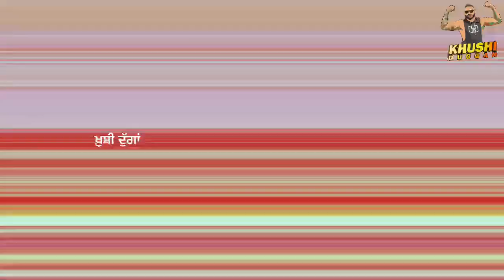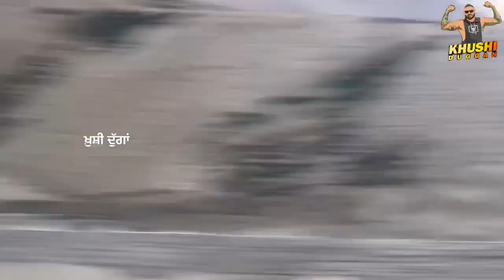Manali to Leh Road Trip || Khushi Duggan || Via Atal Tunnal || ਮਨਾਲੀ ਤੋਂ ਲੇਹ || Episode #1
𝐎𝐅𝐅𝐈𝐂𝐈𝐀𝐋 𝐂𝐇𝐀𝐍𝐍𝐄𝐋 𝐎𝐅 𝐊𝐇𝐔𝐒𝐇𝐈 𝐃𝐔𝐆𝐆𝐀𝐍

𝐊𝐇𝐔𝐒𝐇𝐈 𝐃𝐔𝐆𝐆𝐀𝐍 𝐏𝐑𝐄𝐒𝐄𝐍𝐓𝐒
 @KHUSHI DUGGAN

Director - 𝐂𝐇𝐀𝐌𝐊𝐀𝐔𝐑 𝐃𝐇𝐀𝐋𝐈𝐖𝐀𝐋
Video Editing - DUG DUG PRODUCTION
Producer - 𝐊𝐇𝐔𝐒𝐇𝐃𝐄𝐄𝐏 𝐒𝐈𝐍𝐆𝐇 𝐆𝐈𝐋𝐋
Videography - 𝐆𝐀𝐆𝐀𝐍 𝐃𝐇𝐈𝐍𝐃𝐒𝐀
Social Media Management :DUG DUG PRODUCTION
Label - 𝐊𝐇𝐔𝐒𝐇𝐈 𝐃𝐔𝐆𝐆𝐀𝐍

Khushdeep Singh Gill International Kabaddi Player (Khushi Duggan)

North Federation Teams - Sarhala Ranua | Surkhpur | Royal King USA | DAV Jalander | Dirba | Sahkot